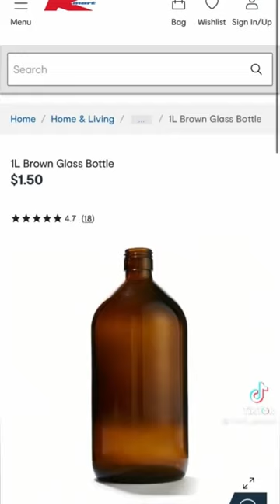thatgirl aesthetic aestheticgirl